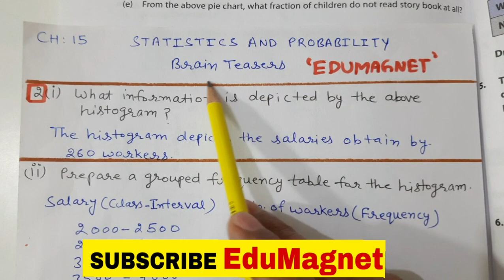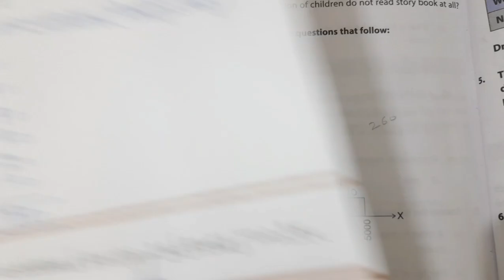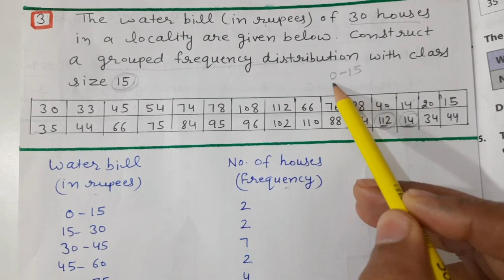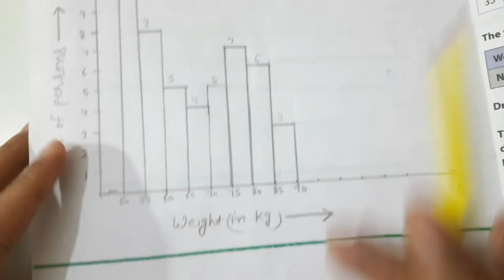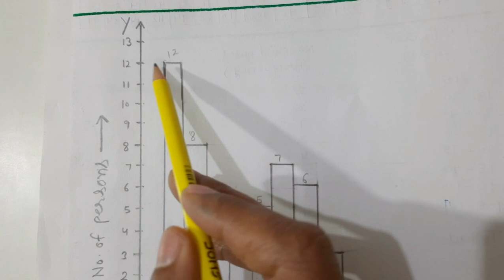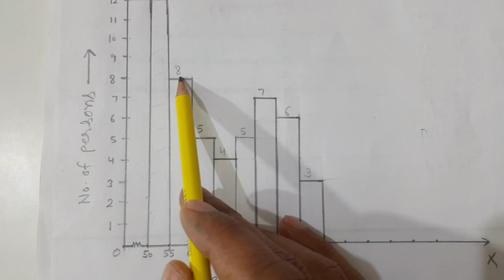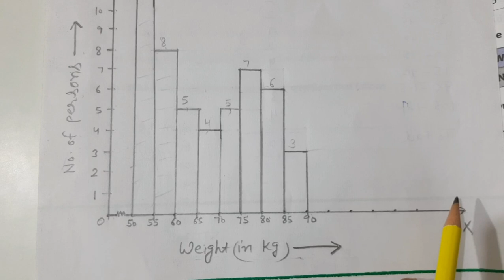DAV MATH CLASS 8 CHAPTER 15 STATISTICS AND PROBABILITY BRAIN TEASERS Q.2,3,4 || BY EDUMAGNET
DAV MATH CLASS 8 CHAPTER 3 EXPONENTS & RADICALS ||DAV CLASS 8 MATHS BOOK SOLUTIONS CHAPTER 3

DAV CLASS 8 MATHS CHAPTER 5 PROFIT LOSS AND DISCOUNT|| DAV CLASS 8 MATHS CHAPTER 5 COMPLETE SOLUTION